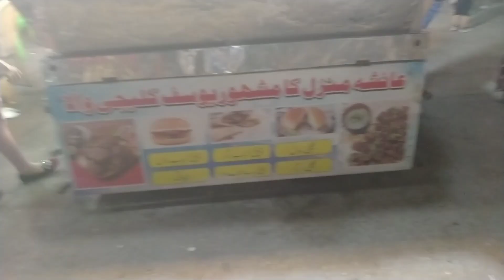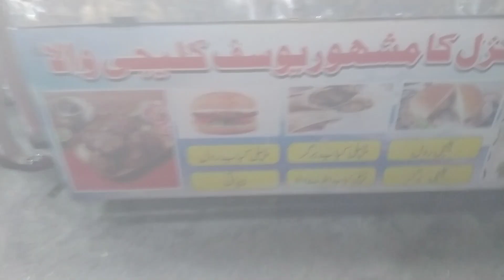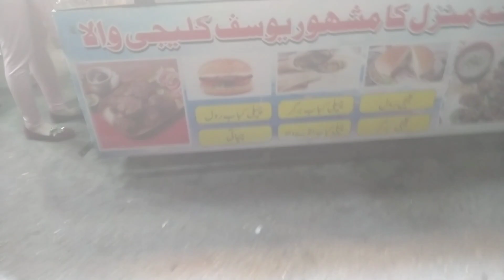Ayesha Manzil Ka Famous Yousuf Kaleji Wala | Ayesha Manzil Food Street in Karachi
Ayesha Manzil Ka Famous Yousuf Kaleji Wala | Ayesha Manzil Food Street in Karachi | Street Food | Danish Ahmed Vlogs

This spot at the area of Aisha Manzil Karachi is one of the famous food Street in Karachi. You can track down numerous assortments of food here, visit and investigate.

Cover Topic:

Ayesha Manzil Food Street
Streed Food Karachi
Food Street Ayesha Manzil Karachi
kaleji
tawa kaleji
masala kaleji
karachi famous kaleji burger
tawa kaleji bun
ayesha manzil tawa kaleji
kaleji bun
kaleji burger
ayesha manzil ka kaleji bun kabab
tawa fry kaleji
tawa masala kaleji
kaleji bun kabab street food of ayesha manzil
ayesha manzil street food
tawa kaleji recipe
kaleji fry